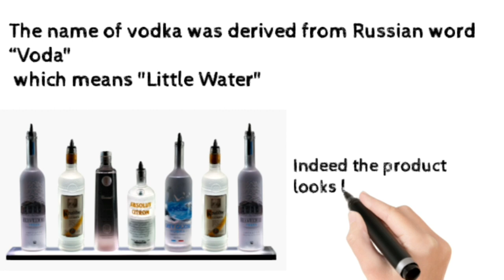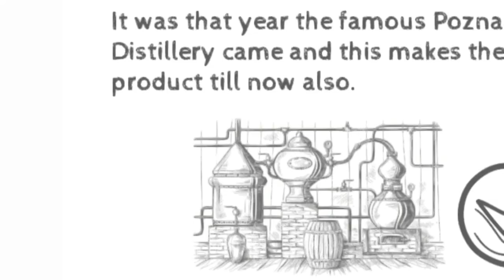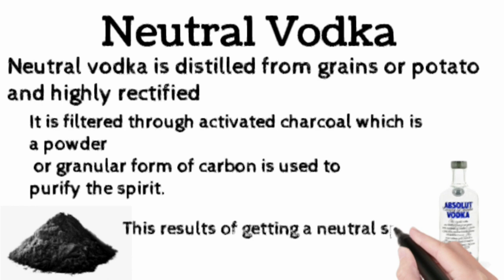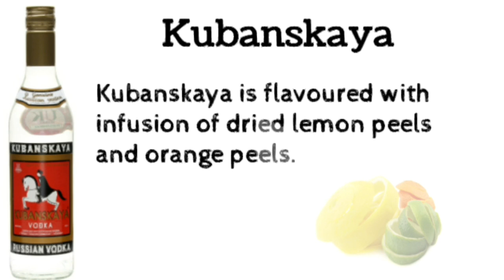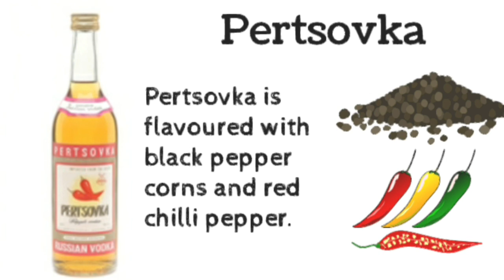Types of Vodkas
Vodka
Vodka is a highly rectified spirit prepared from grains, potatoes, beetroot,grapes or molasses however vodka made from rye and wheat make the best classical spirit.
It is a spirit without any distinctive character, aroma,taste and colour.
Vodkas are filtered through activated charcoal or fine quartz sand to make it completely pure.
The name of vodka was derived Russian word “voda" which means little water and indeed the product looks like water.
Vodka is a perfect ingredient for making cocktails as it is colourless and flavourless.
Bloody Mary and screwdriver are the popular vodka based cocktails.
History of Vodka
The origin of vodka can be tracked back to the twelfth century Russia and Poland, however There was still a confusion about the origin.
Today, vodka us the national drink of russia and Poland.
In poland, the king jan olbrecht in 1546 gave the right to make vodka to all citizens.
It was that year the famous poznan distillery came and this makes the best product till now also.
Although potatoes and other vegetables have been used to make vodka at various times in its history, nowadays it is made virtually exclusively from grains, especially wheat and rye.
A basic mash is made by malting the grains and encouraging them to ferment with cultured yeasts.
The resulting brew is then continuously distilled in a column still which also called as paten still to increase the alcohol strength.
As a final Insurance against flavour , the spirit is filtered through a layer of charcoal, which strips it of any remaining character.
It is then bottled at an average of 35 to 40%  alcohol by volume.
Let’s see about
Types of vodka
There are three types of vodka
Number 1
Neutral vodka
Number 2
Gold vodka
Number 3
Flavoured vodka
Neutral Vodka
Neutral vodka is distilled from grains or potato and highly rectified.
It is filtered through activated charcoal which is a powder or granular form of carbon is used to purify the spirit.This results of getting a neutral spirit.
Gold vodka
Gold vodka is bit non popular in market however the taste is quiet smoother than the classic vodka.
It is cask matured to get gold colour.
Vodka is matured in the wooden cask to derive golden colour from the wood.
Flavoured Vodka
In flavoured vodkas, the aromatized elements like various spices, herbs and fruits are added to the new spirit after rectification and left to infuse over long periods, sometimes three years or more.
Let’s see in detail about various types of flavoured vodkas
Kubanskaya
Kubanskaya is flavoured with infusion of dried lemon peels and orange peels.
Limonaya
Limonaya is a lemon flavoured vodka with a touch of sugar.
Okhotnichya
Okhotnichya  is called as Hunter vodka.
It is flavoured with mix of ginger root,cloves,lemon peels,coffee bean,aniseed and juniper berries.
Pertsovka
Pertsovka is flavoured with black pepper corns and red chilli pepper.
Starka
Starka is infused with dried fruits,brandy,port and malaga wine due to aged in oak cask.
Zubrovka
Zubrovka is flavoured with buffalo grass. It is bitter and every bottles comes along with a single bison grass inside.
Wisniowka
Wisniowka is a vodka flavoured with cherries.
Apart from above now the market has currant, orange,chilli flavoured vodka also.